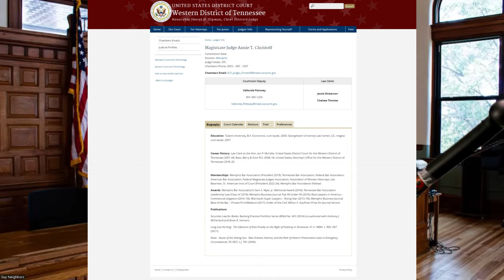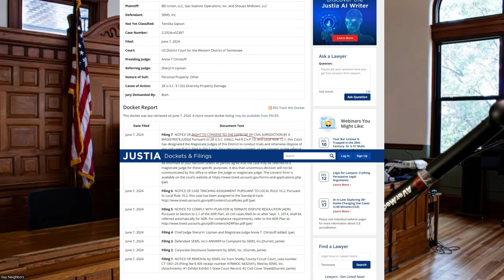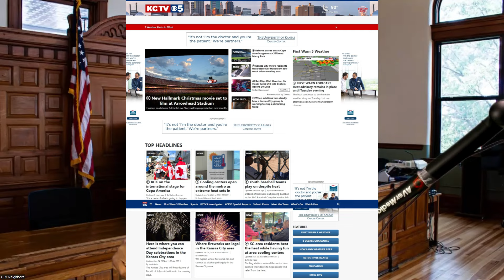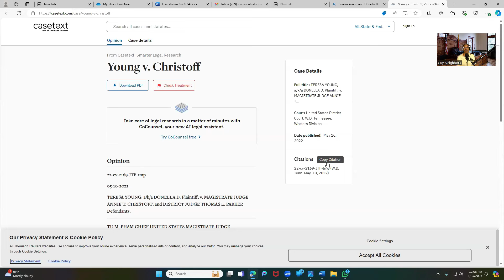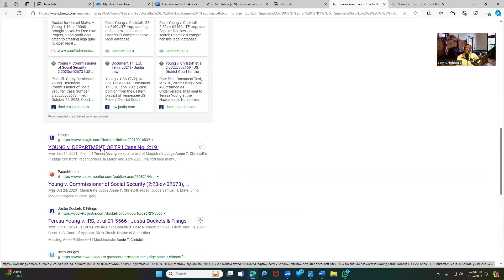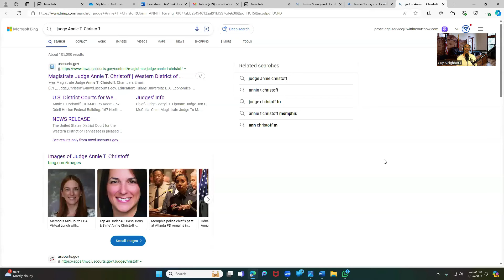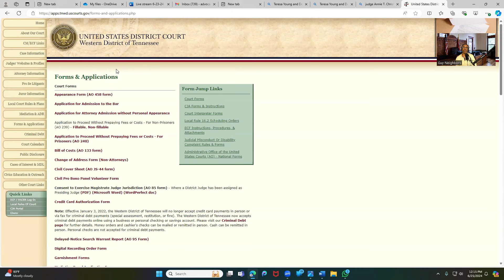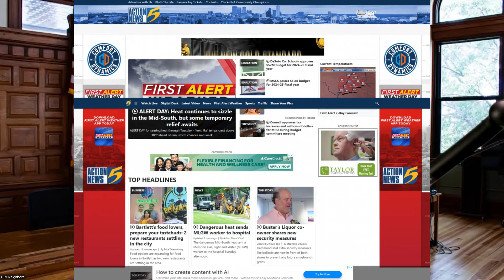HOW MANY PEOPLE ARE ALREADY SUING JUDGE CHRISTOFF?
Tammy is not the only person suing Judge Annie T. Christoff. If you were violated by Christoff, call me to get your lawsuit for half price. This sale is for this month only, 9-7-24
Pro-Se Legal School
Our lawsuit packages are a game-changer! Unlock the secret weapon to stop the court process with lawsuit documents structured to state a claim. Here, you will learn how to address the state's day-to-day process and drag you into their administrative court. This court operates based on the local rules that are made to ensure that you lose based on administrative procedure rather than judicial.
Review the legal options on my website today.